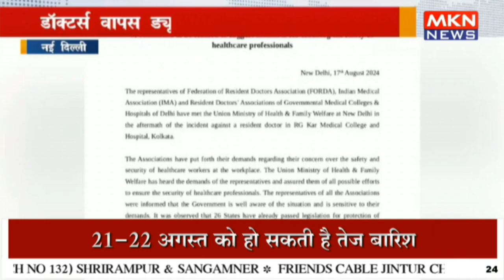स्वास्थ्य मंत्रालय का डॉक्टर्स से अनुरोध